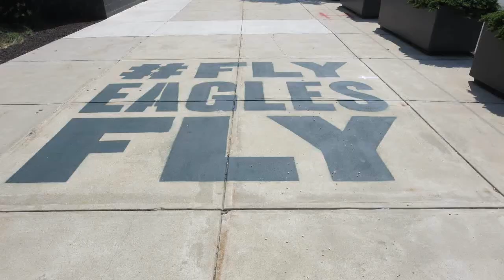Disgruntled Eagles Fan- Falcons Game 2015